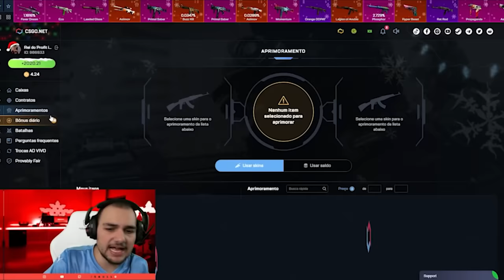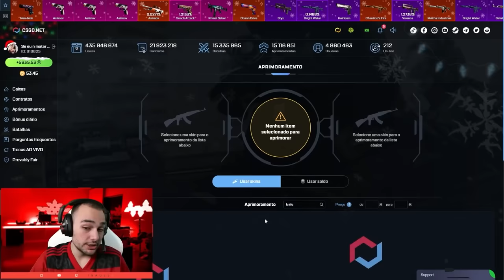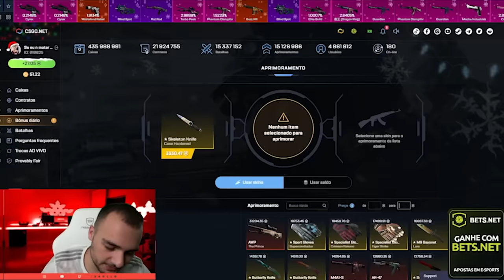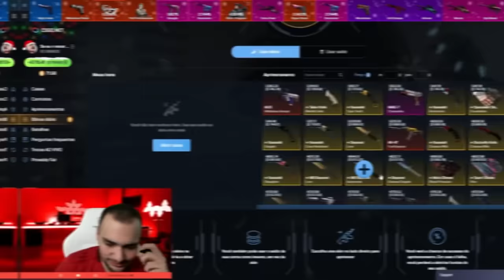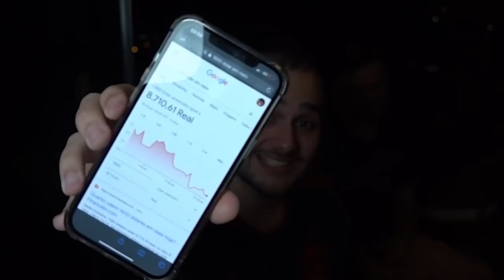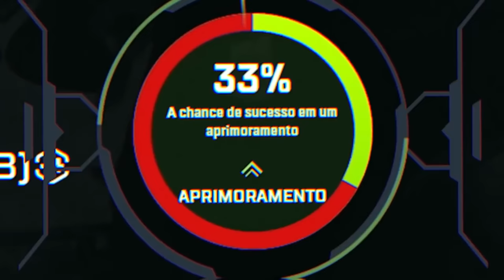R E I · D O · P R O F I T 🤑 ( R$100.000,00 em 1 vídeo... )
Mostrei as skins mais absurdas que eu ganhei no CSGO recentemente, totalizando foram mais de R$100 mil reais que eu ganhei no CSGONet apenas nos drops desse vídeo